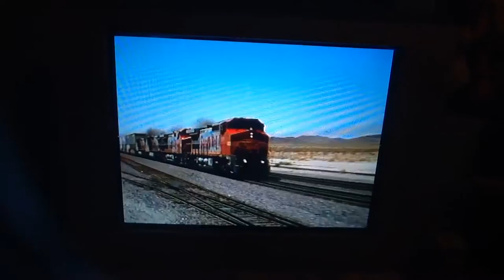The Railroad Music Video Goes On Rainy Days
As The Rain Comes Down!